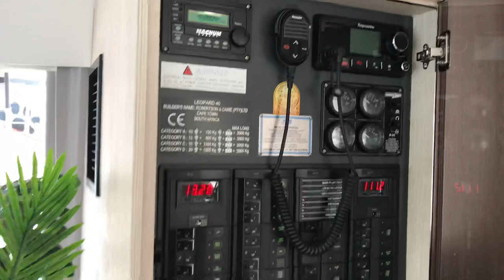Обзор Leopard Catamarans 40